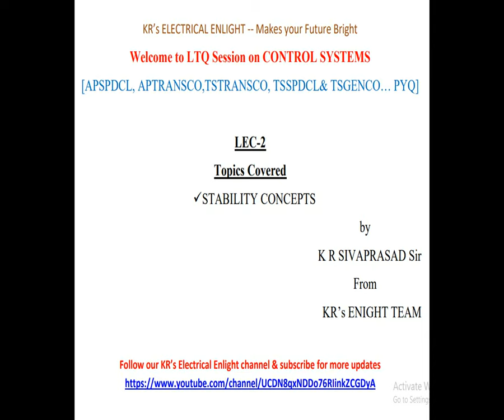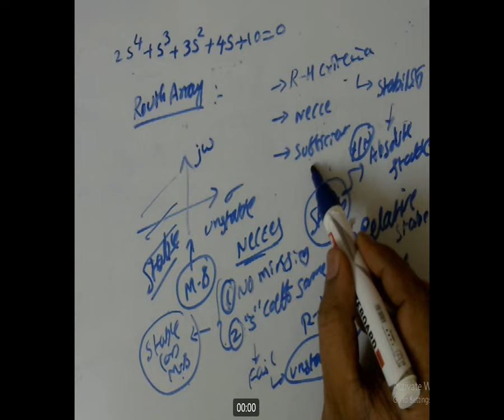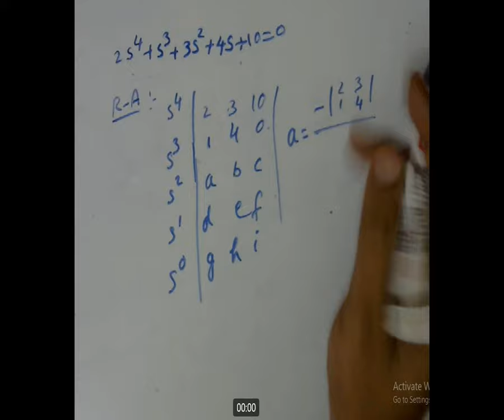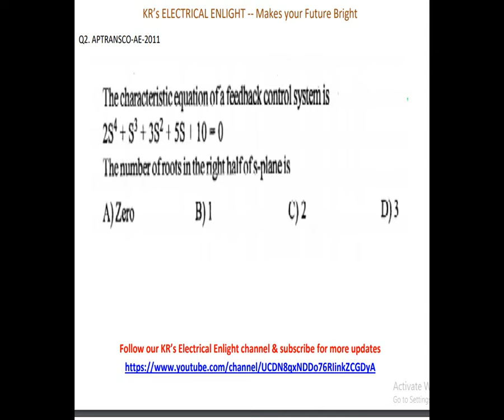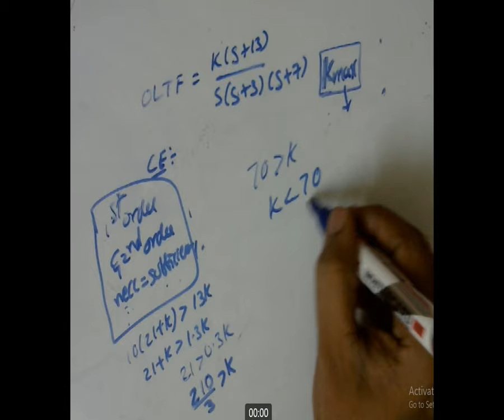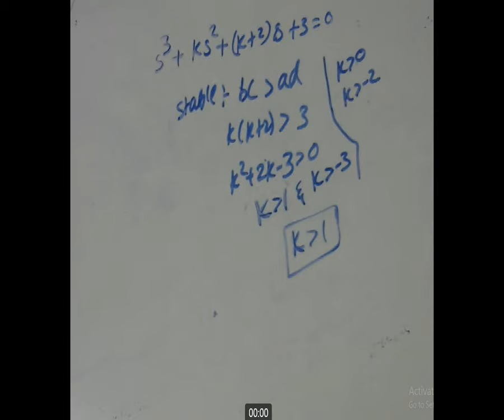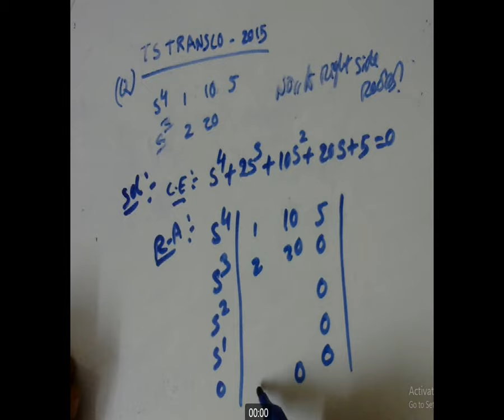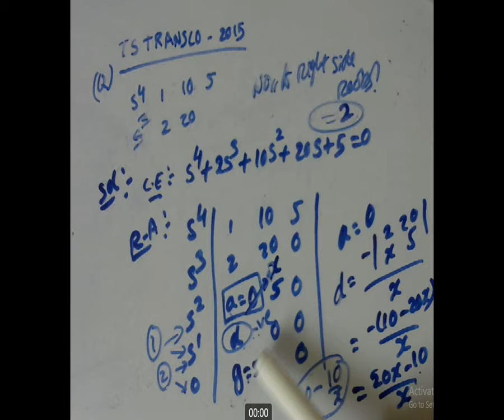Lecture-2: TSGENCO, TSTRANSCO TSNPDCL,TSSPDCL APGENCO.. etc latest papers LTQ control systems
This lecture-2 of LearnThroughQuestions[LTQ] on control systems covers

 Stability concepts

with the help of latest AP & TS state electricity board papers.

covers the following topics.
Basics, SFG & Block Diagram, Time

To join our gate2022 online class

Thankyou
From
KRs Electrical Enlight Team